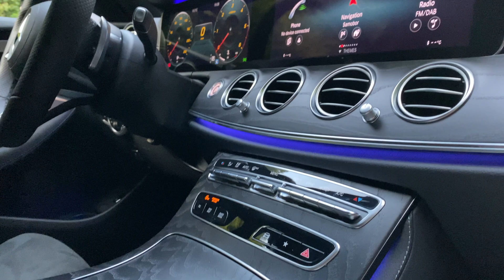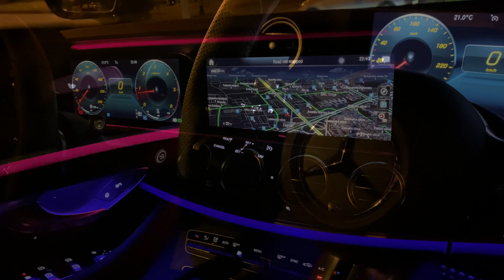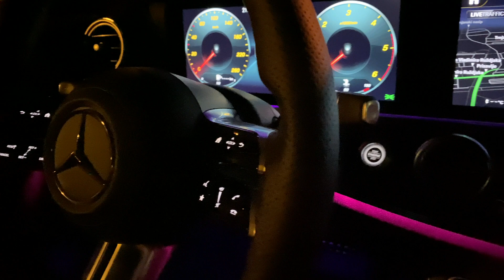Mercedes E-Class 2021 AMG Line - FIRST look in 4K | Interior - Exterior (Day-Night)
Car:

Mercedes-Benz E-Class 2021 (Facelift) - AMG Line

Engine: 220d (4 cylinder - Diesel) - 194 HP
Transmission: 9G-Tronic
Drive: Front
Top speed: 240 km/h (149 mph)
Acceleration: 0 - 100 km/h (62 mph) in 7.3 sec

Color: Graphite Gray Metallic
Interior color: ARTICO man-made leather / DINAMICA microfiber black
Trunk space: 540 l

Price in Croatia with all taxes (VAT 25%, CO2 tax): 76,5K €